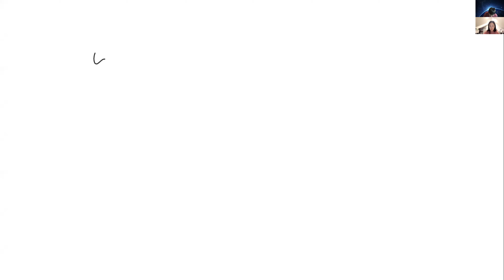화요성경공부- 44 (10.19.2021)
마지막때의 징조